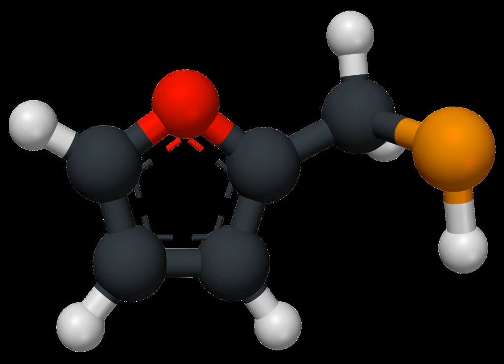Furan-2-ylmethanethiol | Wikipedia audio article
This is an audio version of the Wikipedia Article:
Furan-2-ylmethanethiol

00:00:22 undefined

- Socrates

SUMMARY
Furan-2-ylmethanethiol is an organic compound containing a furan substituted with a sulfanylmethyl group. It is a clear colourless liquid when pure, but it becomes yellow coloured upon prolonged standing. It possesses a strong odour of roasted coffee and a bitter taste. It is a key component of the aroma of roasted coffee.